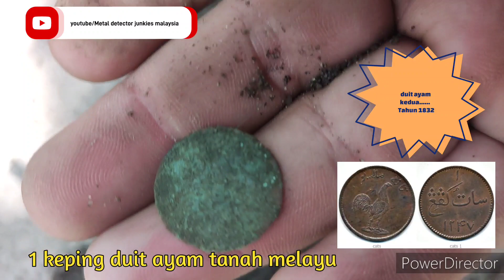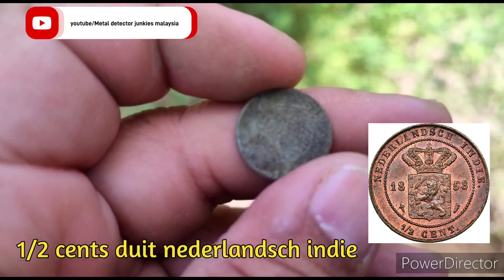Jumpaan pelik serta misteri? Paku Pontianak dijumpai di tepi kubur lama di dalam ladang kelapa sawit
jumpa satu batang paku tembaga lama mungkin  paku Pontianak rasanya takuk belakang tengkuk boleh terus dapat bini baru